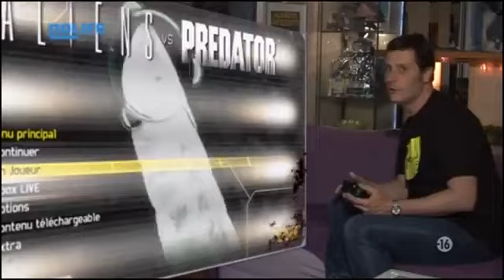Chez Marcus #115 Alien vs Predator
Diffusé sur Nolife (Avril 2010).
Avec Jean-Claude le Predator